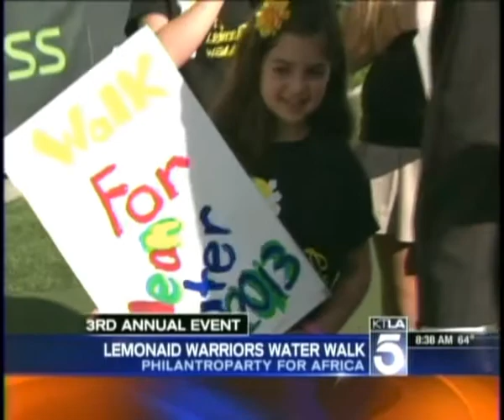KTLA-Lulu Cerone's LemonAID Warrior Water Walk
Lulu Cerone and some of her LemonAID Warriors visited KTLA to promote their 3rd Annual Water Walk that raises money and awareness for the global water crisis and brings sustainable solutions through partnerships with Blood Water in the USA and African grass roots organizations.